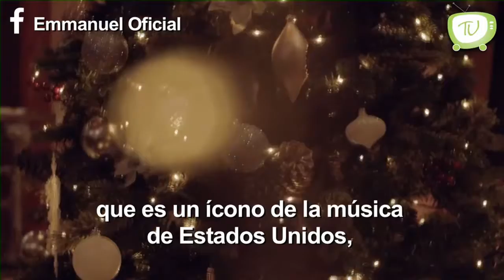¡ESTRELLAS TELE URBAN! con Emmanuel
Este gran hombre saca por segunda vez un disco navideño, especial para estas fechas blancas y en Estrellas Tele Urban te lo presentamos.